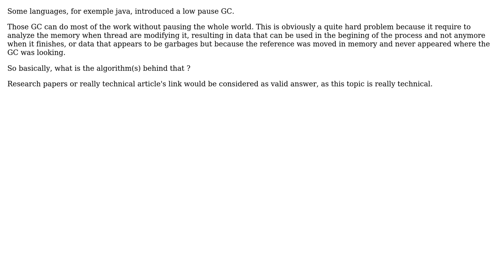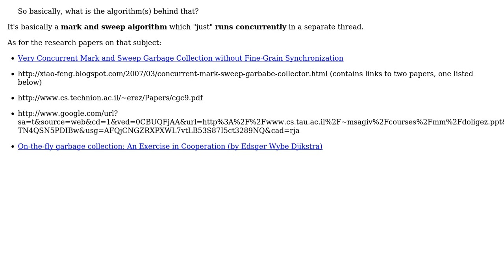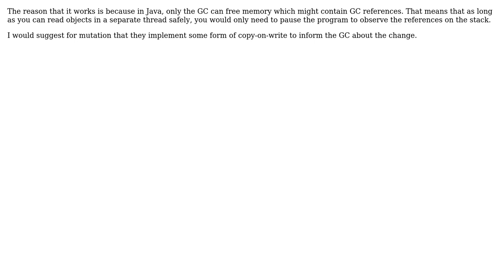Software Engineering: What are the algorithms behind low pause GC? (4 Solutions!!)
Software Engineering: What are the algorithms behind low pause GC?

With thanks & praise to God, and with thanks to the many people who have made this project possible! | Content (except music & images) licensed under CC BY-SA | Music | Images & others | With thanks to user TMN user gnat user Falcon user DeadMG user deadalnix and the Stack Exchange Network Trademarks are property of their respective owners. You are responsible for your own actions.